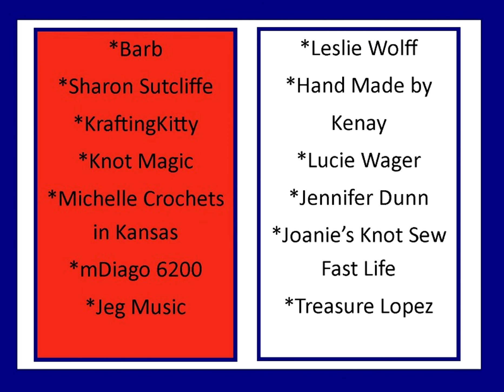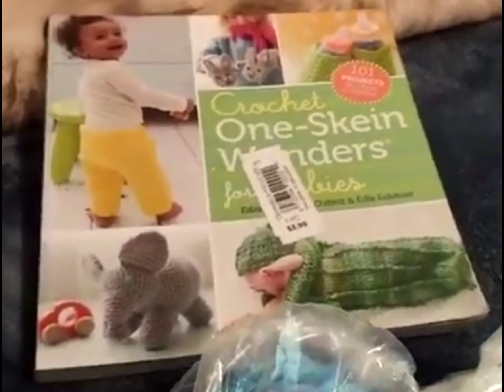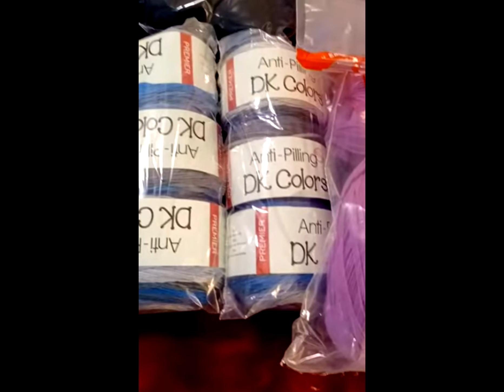JOY Friends Saturday Shout Outs with Vixenpurple Crochet & More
A shout out to my JOY friends (subscribers) who joined my channel during the month of July 2022 and a JOY shout out to Vixenpurple Crochet & More with Cheryl.